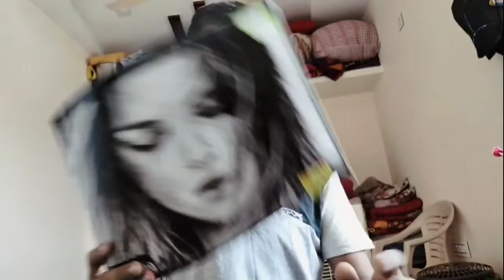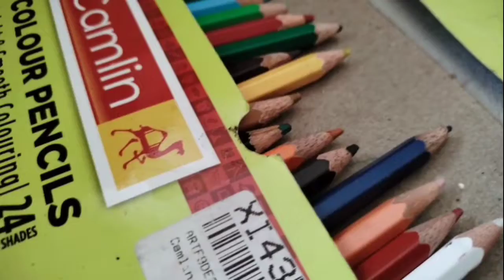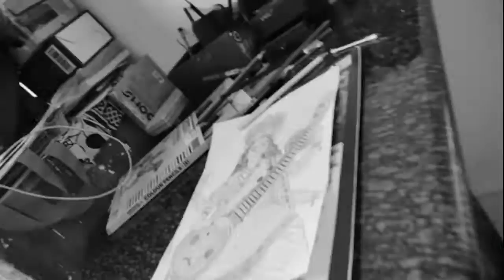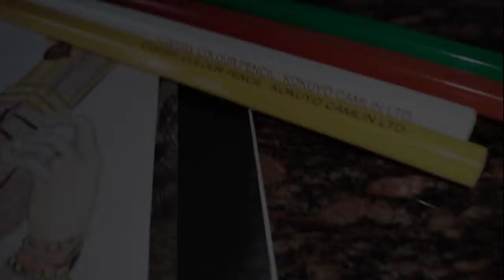maa saraswati drawing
27 February 2022
Radha Radha guys.

Keep seeing
     And
Keep smiling

New video :. maa saraswati drawing

Saraswati Maa drawing
How to drawing Saraswati Devi
How to draw easy Saraswati drawing
 How to draw Saraswati ji
Saraswati Devi drawing Step by step Maa Saraswati thakur drawing
Very easy
Sketch
In hindi
Drawing tutorial Very easy Step By step
For beginners
Grid method drawing Saraswati Devi drawing video